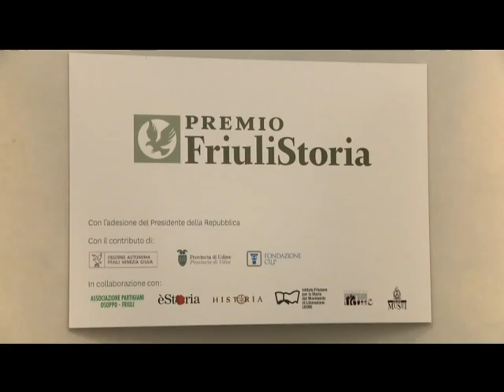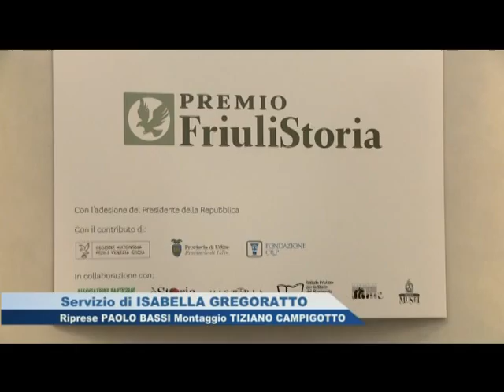VTS 01 1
Friuli Storia | Premio nazionale di Storia Contemporanea, 26/09 e 01/10 2014